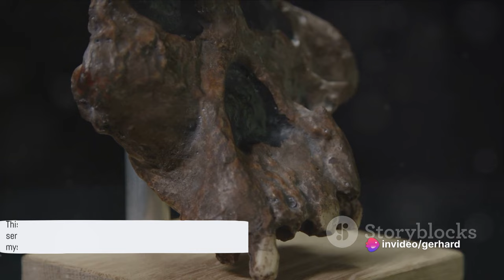Missing Link of Evolution - Unearthing Hominid Fossils (Part 1)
FREE TRAINING: How to Make Money on YouTube Without Recording Videos

- Based on the missing link -

In this captivating video, we delve into the intriguing history of hominid fossil discoveries in South Africa, spanning from the awe-inspiring 1930s to the present day.

Join us as we uncover the secrets of our ancient ancestors and witness the remarkable journey of uncovering these priceless fossils. Learn about the groundbreaking research and the incredible scientific advancements made in understanding human evolution. Prepare to be amazed as we unearth the mysteries of our own origin.
See Less

OUTLINE:
00:00:00
The Dawn of Discovery

00:02:02
A Series of Unearthing's

00:04:02
The Swartkrans Cave Findings

00:06:16
The Sterkfontein Excavations

00:08:29
Recent Discoveries